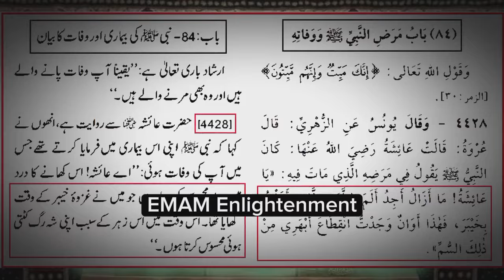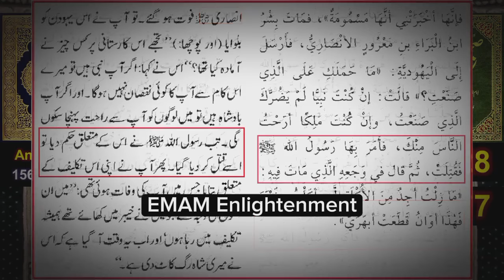Hazrat Isa A.S | Engineer Muhammad Ali Mirza | EMAM Enlightenment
Students of Engineer Muhammad Ali Mirza.
Our Purpose is to disperse the true Teachings of Allah Almighty and Our Prophet ﷺ in Ahl-e-Islam according to Holy Qur'an and Sahih Hadiths. We only follow and promote Truth. We try to tag every point with precise References, anyone can Verify them. Share with your Family and Friends. Stay with us and be a Family.